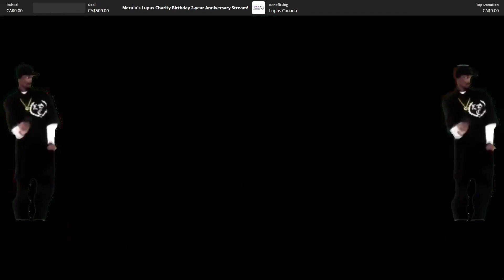*Spoilers* My Reaction to the Beginning...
My Impression of the Intro scene of the new Zelda game.